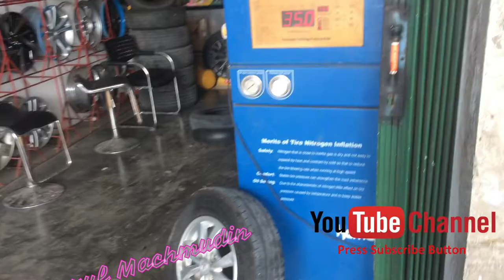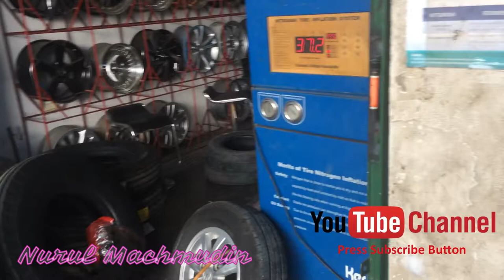Automotive Tips and Trick - Cara Tambal Ban Roda Mobil yang Bocor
Automotive Tips and Trick - Cara Tambal Ban Roda Mobil yang Bocor : Banyak orang menggunakan ban tubeless karena lebih nyaman dan aman. Pasalnya, ban ini tidak langsung kempis ketika tertusuk benda tajam. Konstruksi dari ban tubeless memungkinkan angin yang ada di dalam keluar sedikit demi sedikit. Untuk itu, ban tubeless tetap harus ditambal. Paling banyak ditemui pada tukang tambal ban di pinggir jalan menggunakan cara string atau tusuk dan sumpal. Cara tersebut memang cepat dan mudah. Tapi dampaknya bisa membuat ban menjadi rusak.